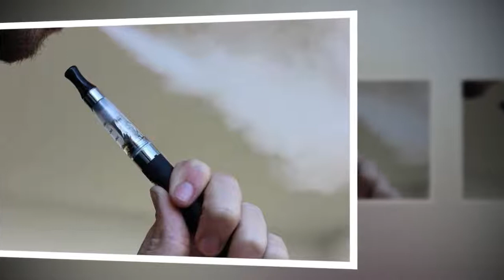Comment arrêter de fumer avec la cigarette électronique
Si vous souhaitez arrêter de fumer, vous avez sûrement envisagé plusieurs méthodes plus ou moins efficaces (chewing-gum à la nicotine, comprimés, patchs...). Parmi les solutions pour vous aider à arrêter de fumer, il y a la cigarette électronique.